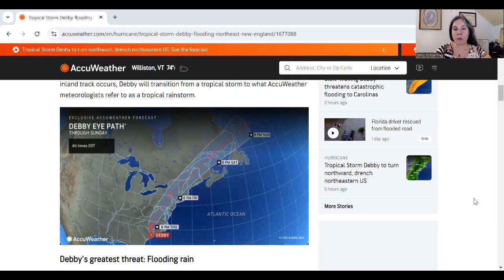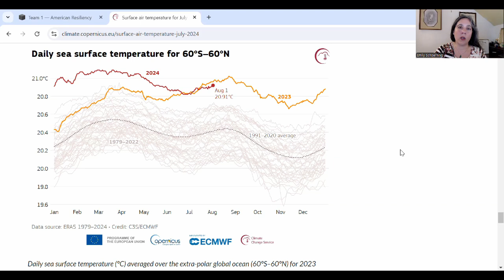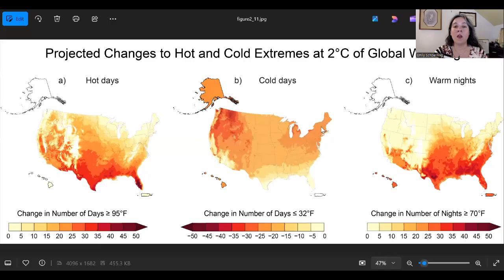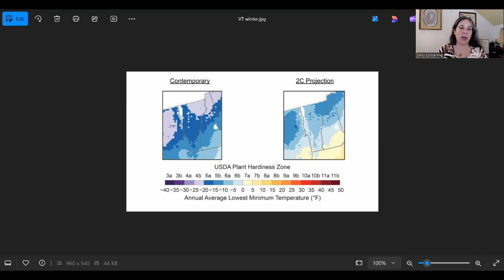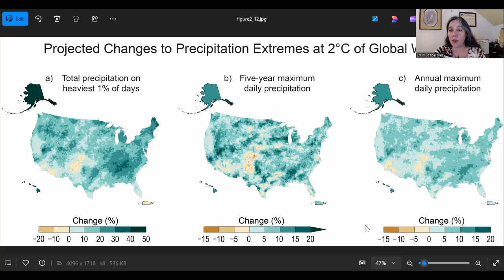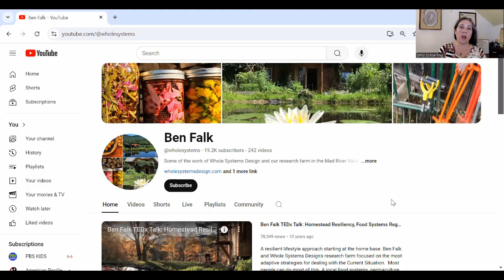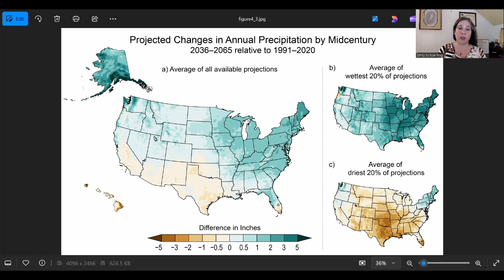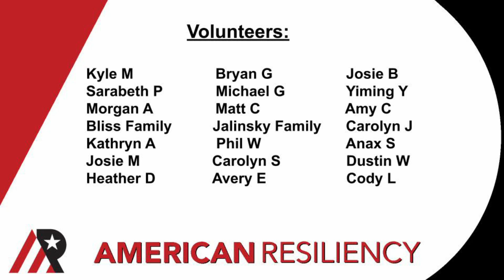Climate Outlook: Vermont at 2C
Vermont is hurting right now from serious floods.  Federal and state climatologists have predicted this would be the resilience challenge for Vermont for many years, but knowing something is coming in the future and experiencing it happening now are very different.

In this video, we'll walk through the projections for Vermont's climate at 2C across many other factors, and I'll share some resources to let you learn more about location-specific flooding risks, as well as important work going on in Vermont to strengthen local food systems.

You can find the resources I use & donate at my Both tabs are right on the top bar.